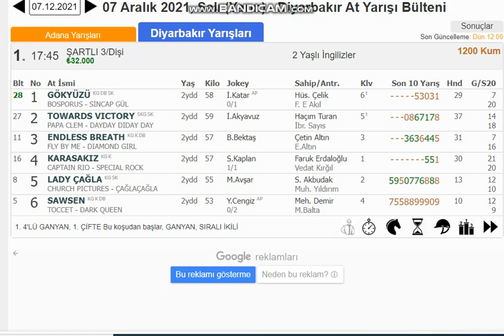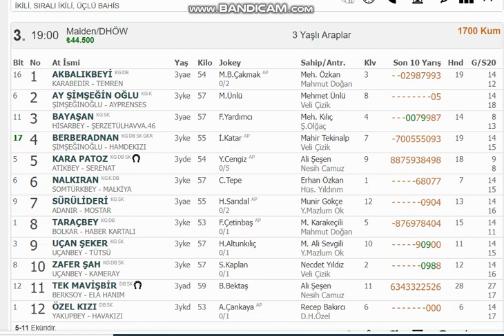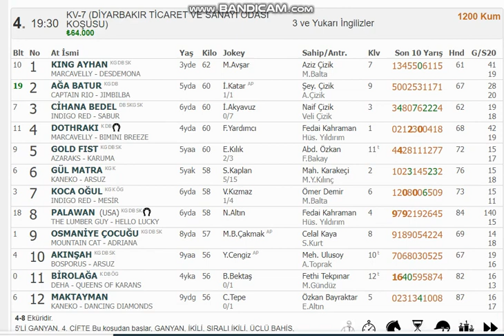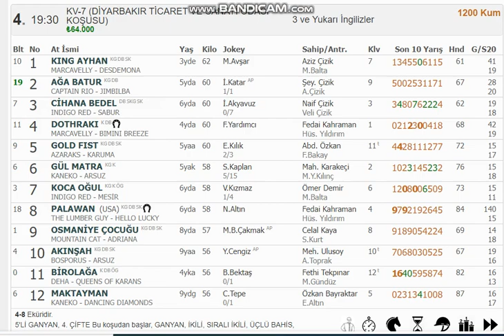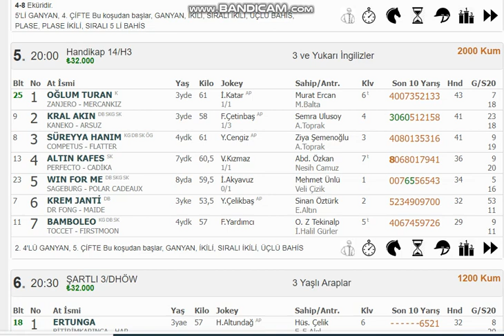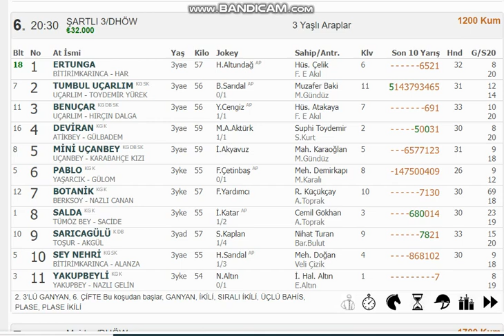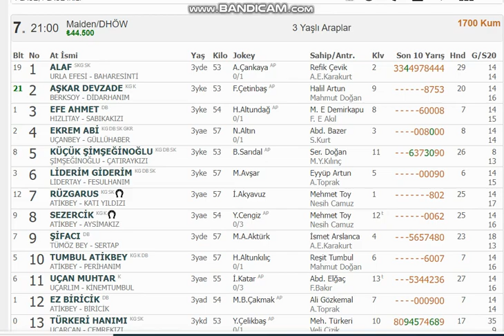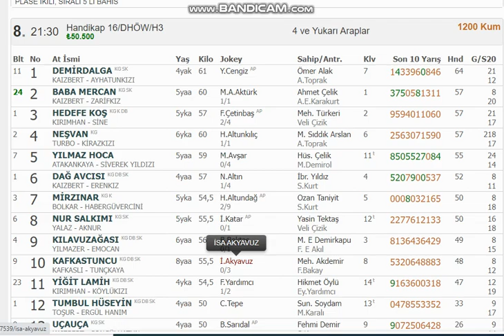07 ARALIK 2021 SALI DİYARBAKIR YARIŞ TAHMİNLERİ ALTILI TAHMİNLERİ GANYAN TAHMİNLERİ-TJK